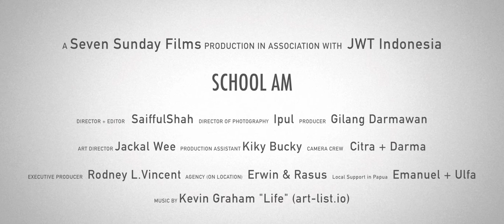1 SCHOOL AM PAPUA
social issue documentary about  acces ss to education in remote region of PAPUA